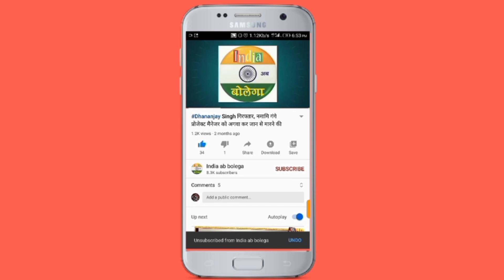शाहगंज में सपा व निषाद समर्थक आमने-सामने, जमकर हुई मारपीट व बवाल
शाहगंज में सपा व निषाद समर्थक आमने-सामने, हुई जमकर मारपीट व बवाल